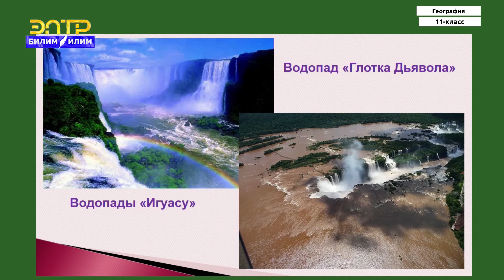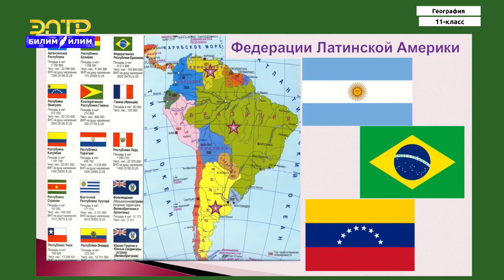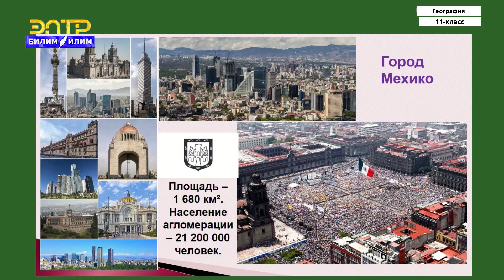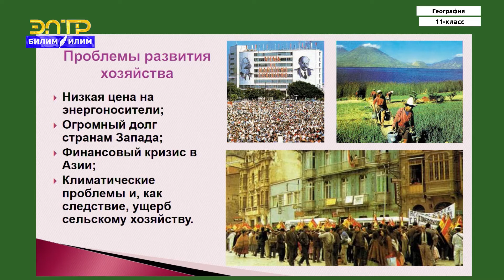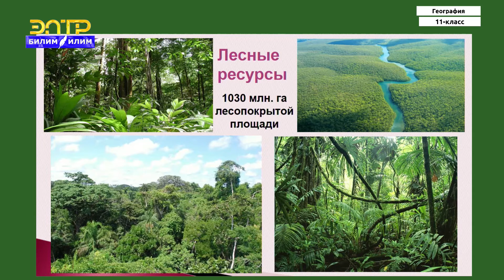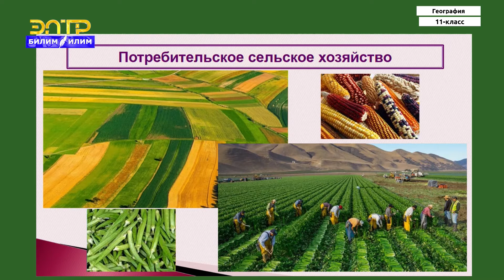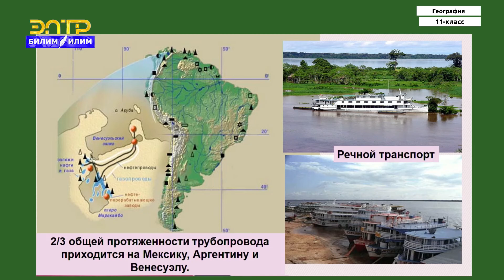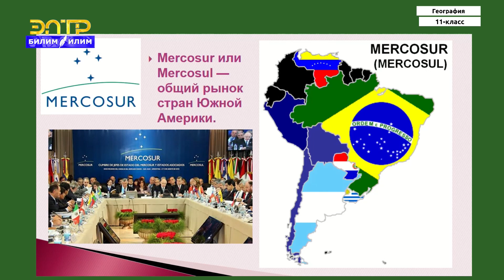11-класс | География | Латинская Америка